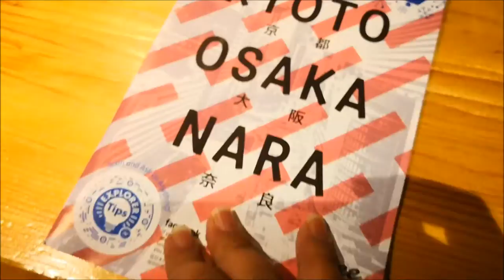OSAKA 2019 DAY 2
大阪第二天！但由于手机忘了充电，充电宝也没电了的关系，所以拍出来的也就特别少。所以第三天准备充足后，拍得就比较多了。
无论如何，都是值得回忆的一天啊！